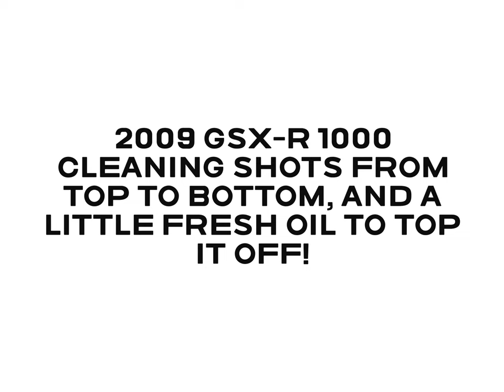GSX-R 1000 09' Quick shots of the Cleaning & Oil Change process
Quick cleaning, and oil change rundown with my 2009 GSX-R 1000 that’s new to me. Like with any vehicle that’s new to me, unless I’m the one that did it, I always like to change out the oil & filter as well as various other fluids, depending on the vehicle. This way I know what’s in the motor, as well as when it was added so that I can build my history with this particular vehicle. Plus, it never hurts in the event that you go to sell it. By doing these simple steps, it shows the potential new buyers that you took care of this vehicle, which as I’ve found usually tends to lead to a successful sell/purchase.